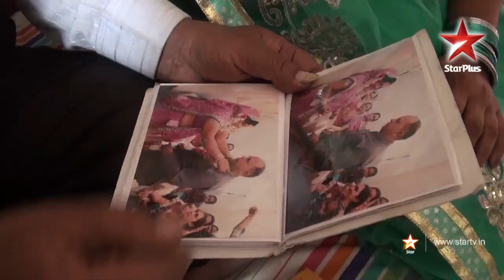Satyamev Jayate S1 | Impact Story | Ep on Old Age | Role reversal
Satyamev Jayate - Season 1 - Episode 11 - Old Age | At one time, Tara got her son married. Recently, her son encouraged her to get remarried.